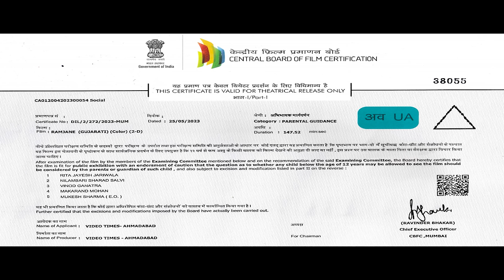Ramjaane | Rakesh Barot | રામજાણે | Gujarati Full Movie 2024 | Ram Audio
Rakesh Barot Full Gujarati Movie "Ramjaane" @RamAudio

Video Times Presentsગુજરાતી ફિલ્મ
In Asociation With Jay Vision & Music Junction
Movie : Ramjaane
Story - Dialogue : Ratna Rabari
Producer : Dixit Ghoda, Raju Patel, Dharmesh Shah
Starcast : Rakesh Barot, Chhaya Thakor
Artist : Ratan Rangwani, Mitresh Verma, Jinal Raval, Nisith Bhrambhat, Prakash Mandora, Guru Patel, Dipika Raval, Neela Patel, Nivedita Mukhi, Richa Shah, Dev Thakar, Vivan Patel
Singer : Rakesh Barot, Tejal Thakor, Nayna Sharma
Background : Jay Mehta
Lyrics : Bharat Ravat, Devraj Adroj
DOP : Paresh Patel, Shailesh Thakor, Jay Patel
Editor : Kaavir Chauhan
Production Manager : Jatin Mewada
Art Director : Roshan Luhar
Fight Master : Ilyas Shekh
Choreographer : Deepak Turi
Poster Design : Raj Charoliya
Digital Partner : Ram Audio
Music Label:Shri Ram Audio And Telefilms